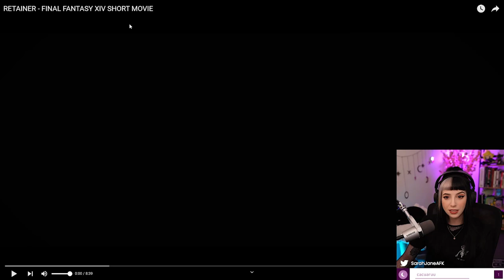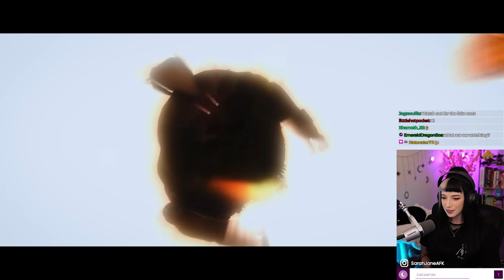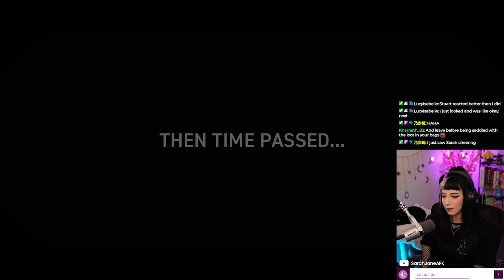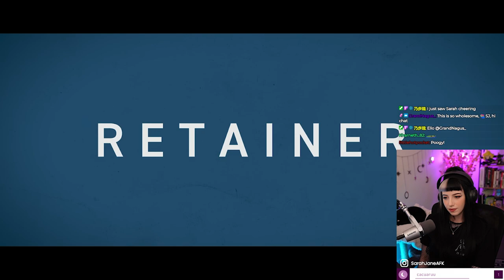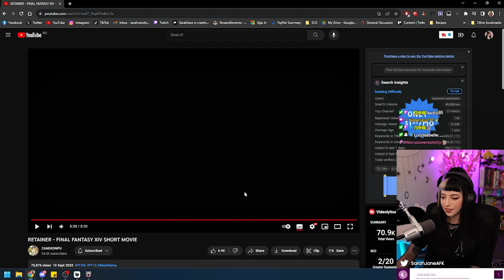Secrets Revealed... "RETAINER - FINAL FANTASY XIV SHORT MOVIE" Reaction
Thank you so much ZANEKONPU for your incredible FFXIV Short Film!